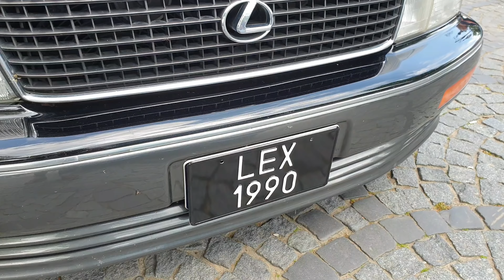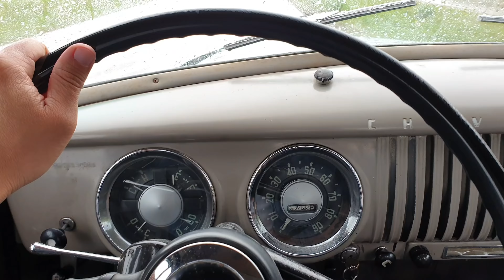Rozpoczęcie Sezonu 2019 Radomskie Klasyki 12.05.2019 Radom Chevy 3100 pickup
Wczorajszy czas bez dzieci spędziliśmy w Radomiu. Zaparkowaliśmy na Żeromskiego, gdzie odbywało się Rozpoczęcie Sezonu 2019 Radomskich Klasyków. Trafiło nam się miejsce pod samą sceną, z której imprezę prowadził Rafał Jemielita.
Nasz Chevy to przykład cudownie spatynowanego auta. Wielu Radomian uznało go jednak za wrak o który można się oprzeć, postawić nogę na zderzaku, wejść na próg żeby lepiej widzieć. Kilku udało nam się odgonić, w tym męża Chytrej Baby z Radomia. Myśleliśmy, że to wystarczy i poszliśmy coś zjeść. Wszystko fajnie. Jemy super(dużo bekonu, jajek i grzanek) sałatkę i pijemy wybitnie chujowego bezalkoholowego Żywca. Rozprawiamy z Żona Barbara o malarstwie i zakupach w Lidlu. Ding ding - mesendżer. Wiadomość od Aleksandra: zostawiliście auto otwarte żeby dzieci mogły sobie wchodzić? 😮 Peeewnie, daj tylko znać jak go zrównają z ziemią, to podstawimy kolejne auto. Podejrzewam, że ze wszystkich zaginionych dzieci w Polsce jakieś 17-18% mogą stanowić te, które bez zgody właścicieli dotykały ich aut. Rodzice udawali, że nie widzą lub wręcz zachęcali i potem dzieci ginęły bez wieści. Szacunek dla cudzej własności pozwoliłby tego uniknąć. Powtarzane stanowczo zaklęcie: "nie dotykaj, bo to nie twoje", mogło przedłużyć wspólne chwile.
Sprytnym rodzicom, którzy przez uchylone fletnerki otworzyli drzwi od wewnątrz, dziękujemy że nie wzięli na przechowanie naszych kluczy do domu i ciuchów.
Oglądającym zadanie utrudnili Jakub i Aleksandra z PSklasyczni zamykając drzwi i okna. Dzięki!